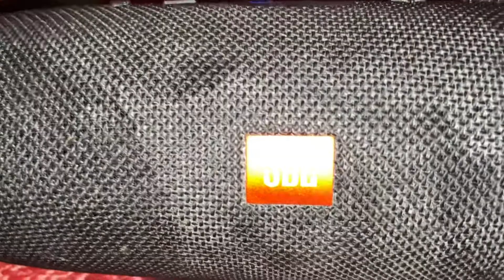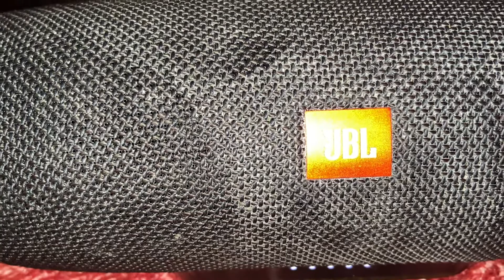JBL Charge 3 Bluetooth Speaker Update :)😊🙂😎👍🙏